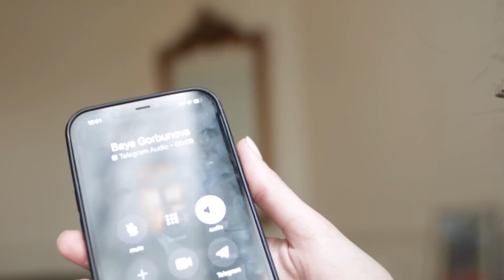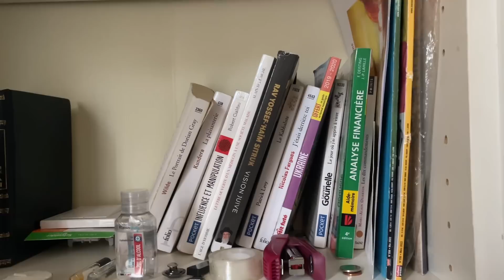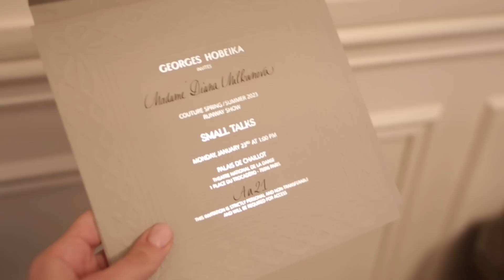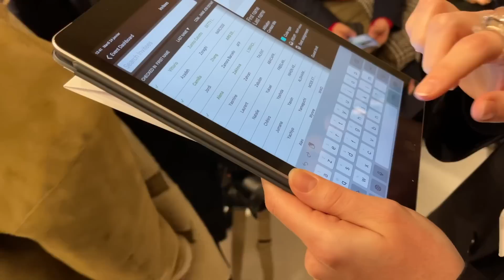Моя работа в Париже | Одна в День Рождения, еда и рум тур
Добро пожаловать в мои будни в Париже: на этот раз меня пригласили на Couture Fashion Week - мой первый опыт кутюр недели моды. Мечта сбылась! Еще и в день рождения. Теперь мне 25 и я полна вдохновения, чтобы продолжать творить, любить и жить.

Начало обучения 30 мая, длительность 2 недели.